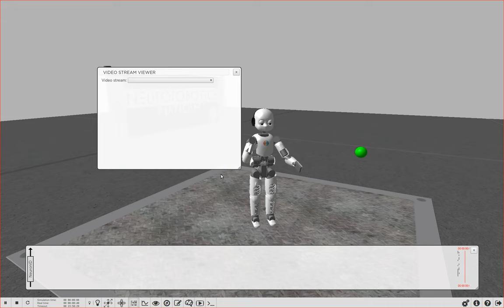Neurorobotics baseball tutorial teaser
Solution for the tutorial baseball experiment on the Neurorobotics Platform.
The iCub is controlled with a spiking neural network which reacts to visual input and output motor commands.
This experiment is inspired by the youtube video with a baby learning to play ping pong
By following the provided the jupyter notebook, you will implement this experiment from scratch and learn about all the components of the NRP.
Following the classic NRP workflow, you will first setup the experiment interactively, and then perform offline analysis and optimizations with the virtual coach.